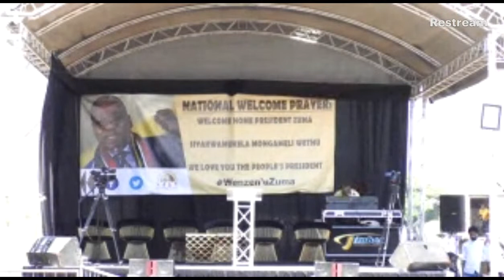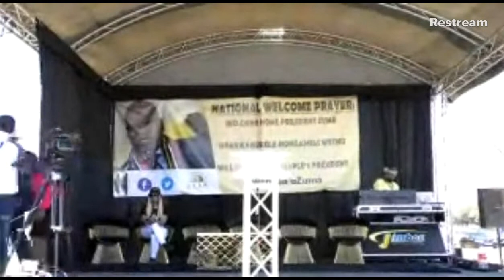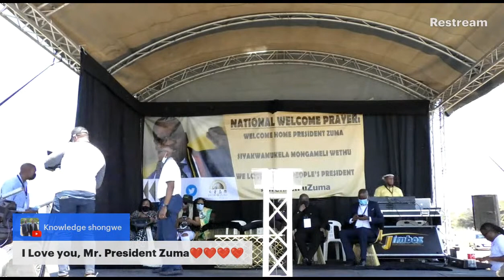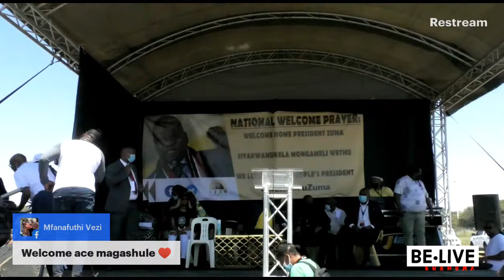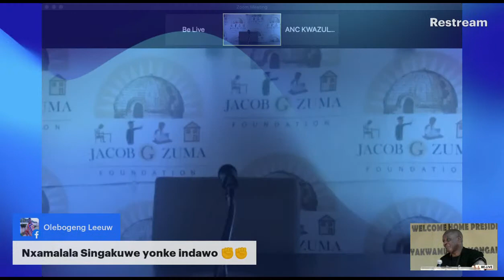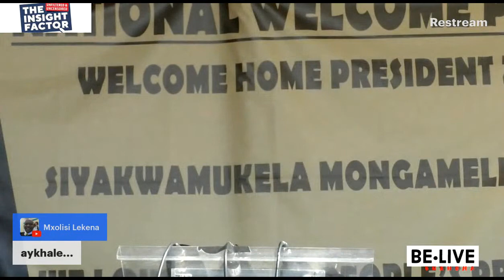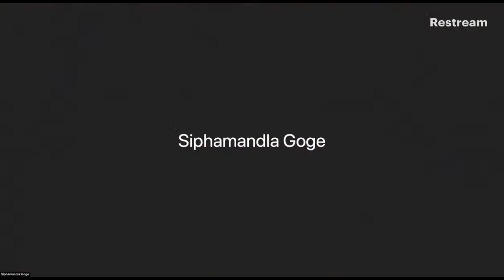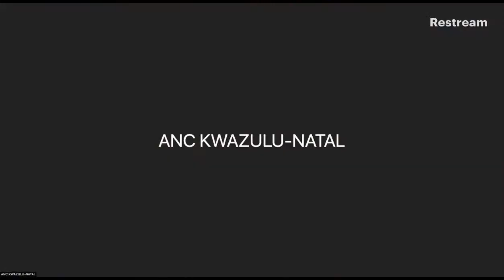LIVE!!! Jacob Zuma National Welcome Prayer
BELIVE BUKHOMA